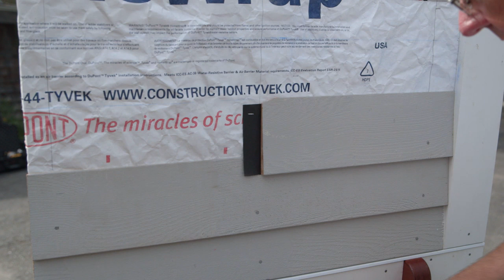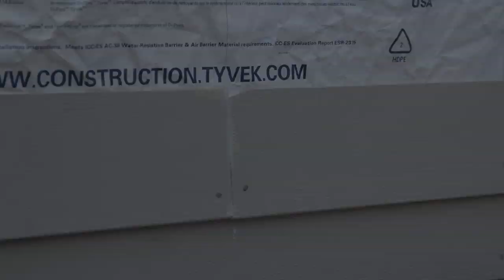FastenMaster PROStar PROTips - Clapboard Joints: Overcoming Water Penetration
PROStar, Kirby Dolak of Architectural Woods demonstrates how to overcome the potential for water penetration when installing clapboards.